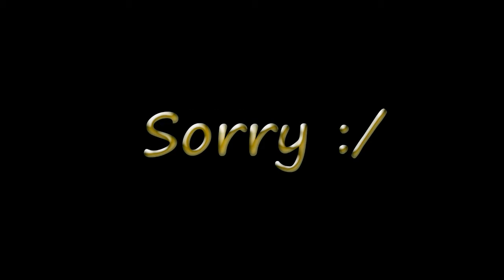FIFA 14 - Juventus Career Mode Series 1 Episode 18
Hello, and welcome to my latest FIFA 14 series.
This episode is just based on transfers. Watch me take on the Serie A with Juventus. Can I make it 3 league cups in a row?
Hope you stay with the series and I'm looking forward to making more episodes